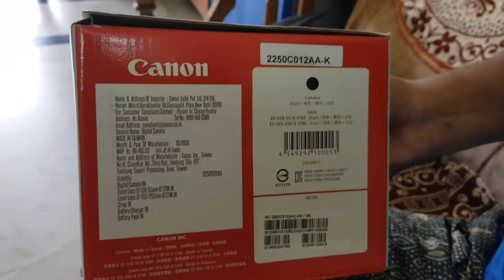CANON EOS 200D UNBOXING